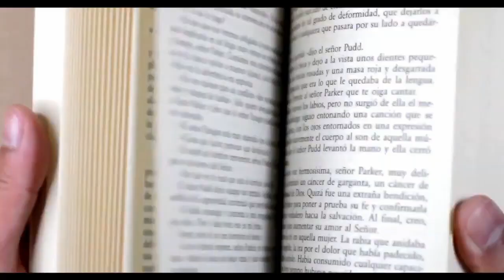RZEMIOSŁO: Łuki i strzały | Custom Arrows | iSAP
Jaki łuk jest, każdy widzi... A jednak, nie każdy wie jak trudno go wykonać. Skąd wzięły się łuki? Jakie rodzaje łuków wyróżniamy? Kto może mianować się dobrym łucznikiem? I jak odnajdują się w tym temacie Słowianie? O tym rozmawiamy w podcaście z Włodzimierzem Woźnicą, twórcą, rzemieślnikiem... artystą.

Custom Arrows Manufacture
Zachęcamy do zapoznania się z wyrobami CAM!

iSAP

Zdjęcia prezentowane w podcaście zostały wykorzystane za zgodą Gościa nagrania i pochodzą z jego strony facebook.